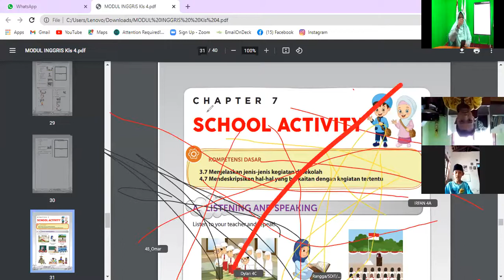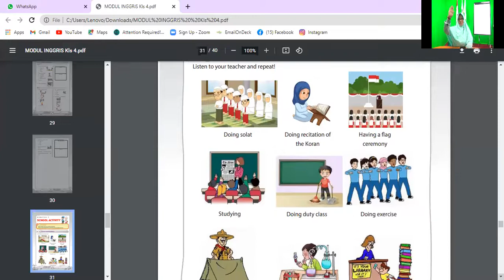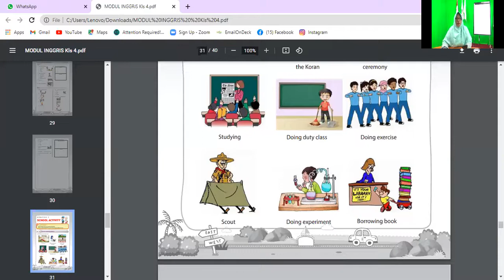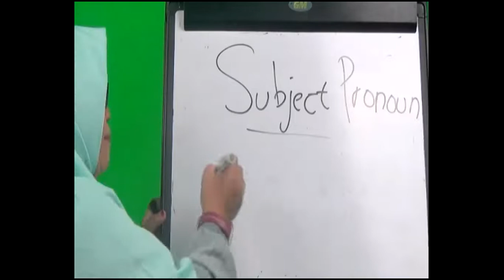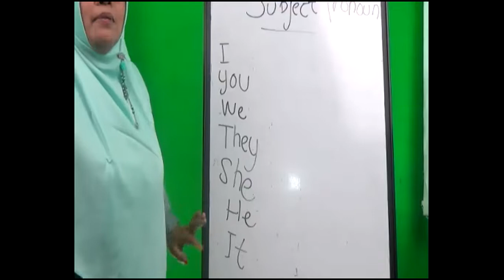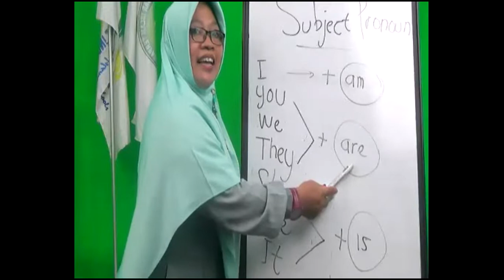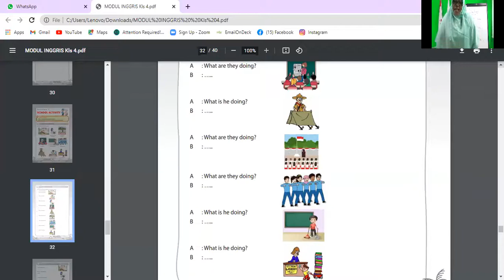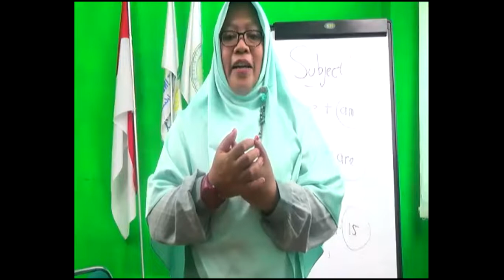Bahasa Inggris Kelas IV : Bu Mira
Subject Pronoun